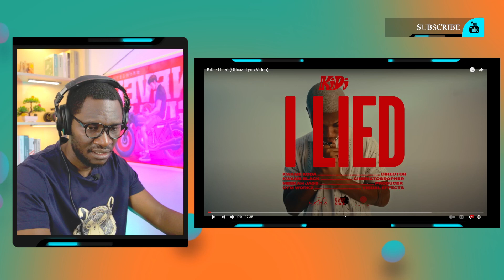DanHeights Reacts to Kidi I Lied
Music critic DanHeights shares his thoughts on Kidi's latest hit single "I Lied" in this video. As someone with a keen ear for production and lyrics, DanHeights offers an insightful analysis of the track's overall sound. If you're a fan of Kidi or interested in Afrobeats music, then this video is a must-watch.

Channel Description:
Welcome to DanHeights, your go-to channel for music reaction videos, vlogs about life in China, motorbike adventures, studying in China and inspirational content. As one of the longest-running African culture channels online, we've amassed a vast library of videos that continue to influence, encourage and reflect on the culture's past. Our dedicated audience trusts us for honest editorials, unbiased reviews, and original video content. We also feature vlogs and reaction videos on a variety of topics. Join me, Dan, as I explore the beauty and complexities of living in China, sharing my experiences as a student and discovering new music from around the world. Whether you're here to learn something new, be inspired, or just have a good time, DanHeights has got you covered.